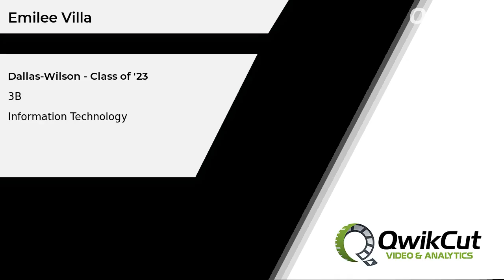Emilee Villa - 3B - Dallas Wilson HS - Class of '23 - Information Technology Major